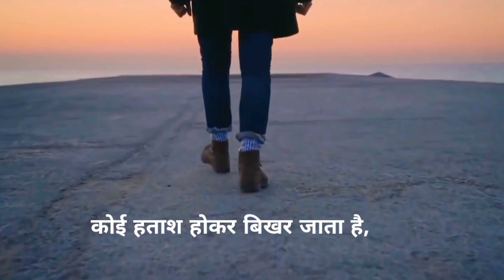👉 जिंदगी खेलती हैं harshvardhan jain motivation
Harshvardhan Jain
Harshvardhan Jain motivation video
Harshvardhan Jain motivation speech
Gym motivation
Morning motivation
Student motivation
Motivational  videos

 This video is edited by me for only education and motivation purpose